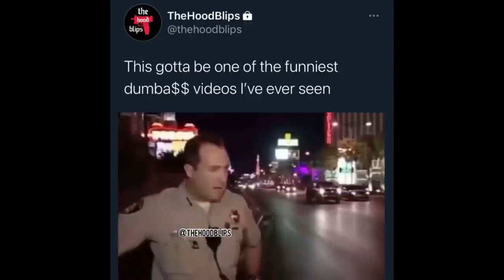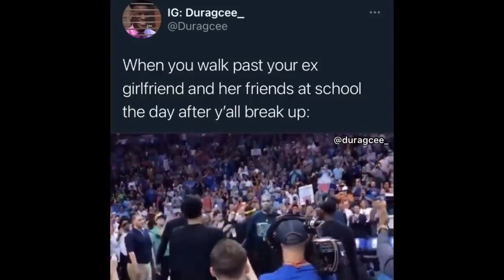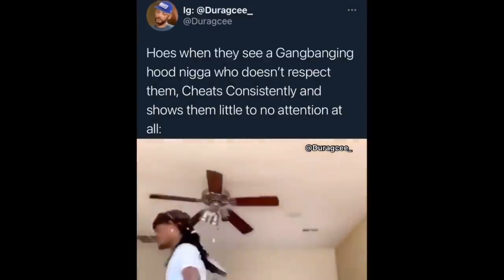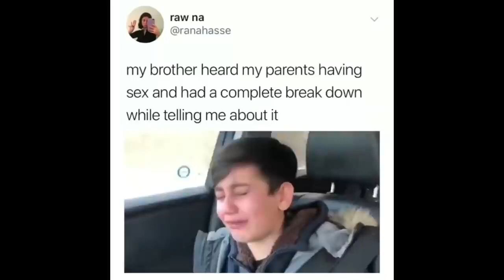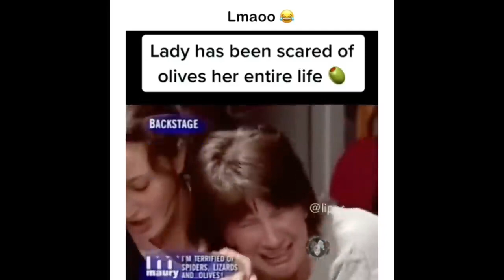These Hood vines and Savage Memes Will Give You Nightmares😂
These vines and memes Will Give Nightmares😂😂 people are on fire !!